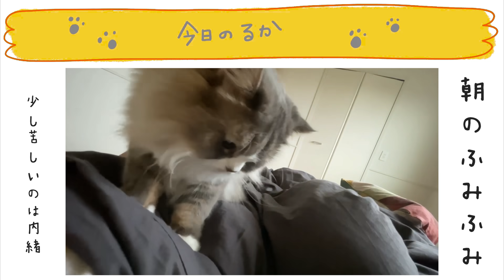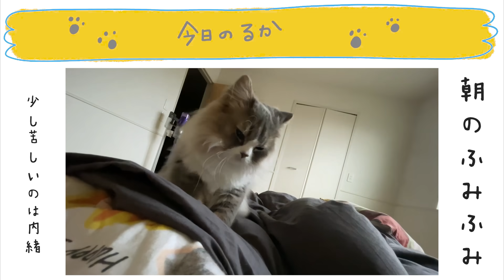【ボブ向け】絶対に誰でも２分で出来る！ピンなし・時短なヘアアレンジ…短い髪でもまとめ髪が出来る！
ボブまとめ髪シリーズ！ヘアピンではなくヘアアクセサリーを
使って簡単にまとめ髪アレンジしてみましたっ🤤🌈
ヘアアクセサリーを変えるとガラッと雰囲気も変えられるので
これを覚えておくと便利ですよっ🐹🌼
是非覗きに来てくださいっ↓
🌈本日紹介した商品🌈

＝目次＝
00:00　オープニング
00:30　今日のテーマ
01:29　使うものとか
03:16　①トップを縛りくるりんぱ
04:14　②耳上の髪を縛りくるりんぱ
05:04　③あまりの毛束を縛り押し込み留める
06:01　④ほぐす
06:40　完成
06:51　そろそろ終わるってよ。
07:40　♡今日のるか♡
🍋軍司のお気に入り商品たち🍋
・PUバンド(透明)←軍司使用
・ PUバンド(黒)
・ PUバンド(茶色)
・ルフト　ヘアワックス
・ ルフト　ヘアオイル
・ 絹女　ストレートアイロン
・ サロニア　ストレートアイロン(限定ピンク)
・ サロニア　ストレートアイロン(定番の黒)
・ ヘアビューロン4Dplus　Stype(26.5ｍｍ)
・ 絹女カールアイロン　28ｍｍ

🐈私の出演しているもう一つのチャンネル🐈
あなたの髪を美しくするチャンネルはこちらから👇

🌿茅ヶ崎の美容室ru-ka.🌿
ru-ka.の新しい仲間を募集中！

美容師免許を持っていて夢を持ちたい方、
やりたいことを見つけたい方！それを叶えたい仲間を募集しています。

〒253-0055
神奈川県茅ケ崎市中海岸4-9-1 2F Aletheia Inc.